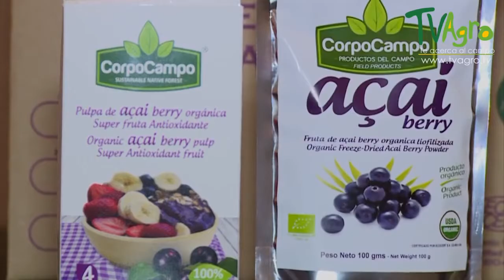Aprendamos mas ! Es increible este Cultivo, Cómo Implementar los Cultivos de Acaí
Hasta hace 15 años, el açaí no se conocía en el sur de Bahia, cuando comenzaron a ser plantadas como cultivos económicamente viables. Poco a poco, açaía fue ganando espacio y hoy en día, es una alternativa para la diversificación y la generación de empleo e ingresos en los municipios de Ilhéus, Maraú, Arataca, Una y Uruçuca, según el productor Juan Eduardo Tavares, quien presenta la cultura en la región.
En conjunto, estos municipios producen 300 toneladas de pulpa por año, de los cuales el 98% va para las dos industrias ubicadas en la región. La producción no es suficiente para satisfacer la creciente demanda regional, y los comerciantes todavía tienen que comprar la pulpa en Pará, según Tavares, que afirma que en febrero se recibirá un estudio de viabilidad sobre las consecuencias económicas que se encargó a CEPLAC.
La producción de una hectárea de açaí cuesta R$3.000 y la rentabilidad llega a R$10.000l. La región es capaz de producir diez toneladas por año, sin tener que destruir los restos de la selva, utilizando únicamente las zonas que ya se han limpiado.
Con semillas compradas por CEPLAC, los primeros pies de açaí fueron plantados en 1994 por Tavares, en su granja en Ilhéus, apostando a que el resultado tendría más éxito que la cultura de durazno y de palmito en la producción de las fábricas de la región.
Desde el comienzo, su proyecto fue industrializarse. La región sólo cuenta con dos fábricas. Una, en Ilhéus, y otra en Arataca. Tavares usa máquinas tradicionales, fabricadas en Belén, que son tan sencillas como la cultura de gestión. El punto de madurez para su transformación en pulpa es de hasta tres días después de la cosecha.
En la región ya existen 200 productores, entre medianos y grandes. La región cuenta con perspectivas de producción de mil toneladas en tres años y trabaja en un nuevo proyecto para aumentar a cinco mil toneladas en siete años.